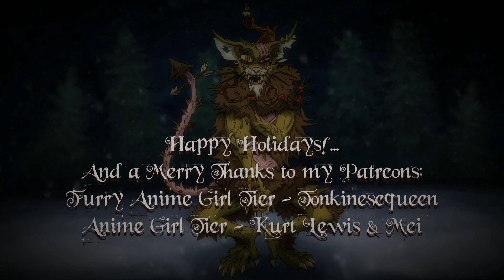【Eleanor Forte and CYBER DIVA】"Jólakötturinn" - The Yule Cat - A Christmas Song【StardustLegend】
For a Merry, Merry Yule...

(REUPLOADED FOR MINOR CHANGES)

Okay so someone in the last one pointed out they could hear a weird windows sound effect in the background so I had to check the audio playlist and there was some notification sound I accidentally recorded when creating the background ambience and I was like "GOD FUCKING DAMNIT" T_T so yeah reuploading to fix that hopefully I won't have to do this again ajdflsdhf it's not the first time I've had to reupload to fix a minor mistake but still.

Anyway yeah as I stated in the last video I wanted to do a Christmas EP with each song centering around a different Christmas Monster and i had this planned since like last year but every time college finals sent me into a mental breakdown so I really was only able to finish this one for this year XP I still have the others as WIPs and hopefully I can plan on releasing them next year!

This semester has been like especially tough for me mental health wise and I thank everyone who's had the patience to stick around, hope you enjoy! uvu